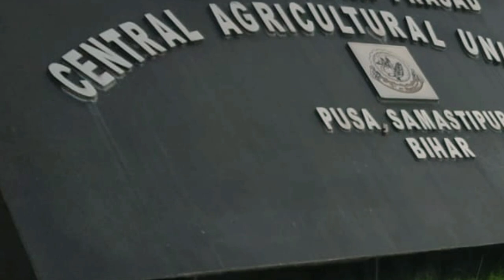Dr. Rajendra Prasad Central Agricultural University